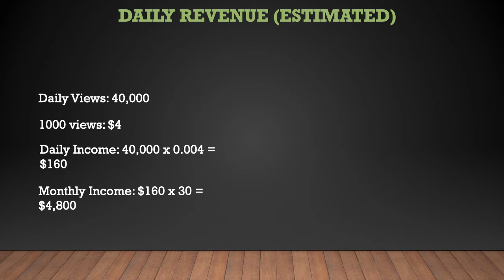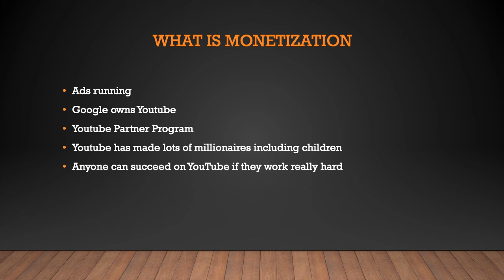How much Touchdalight makes onYoutube - YT Money Business Model